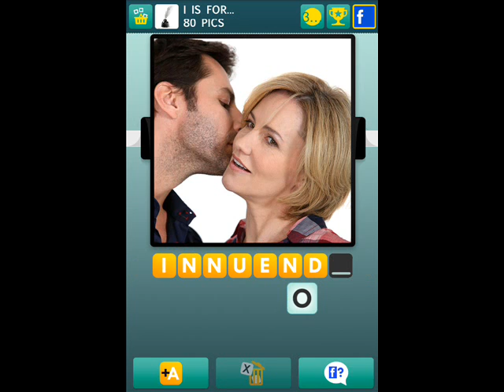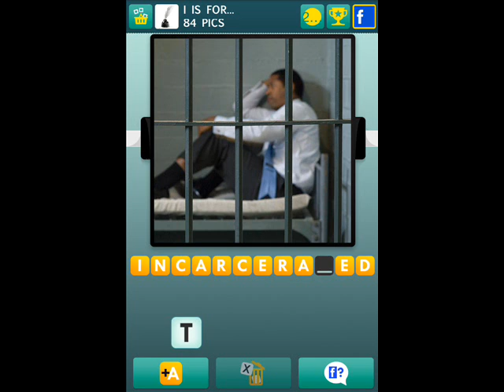100 Pics I Is For... Pack Level 76-100 Answers